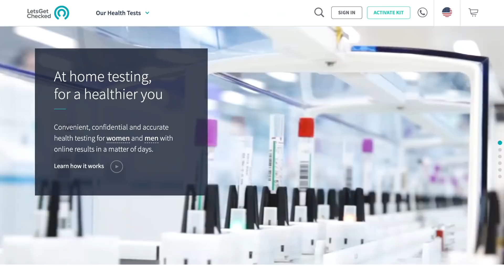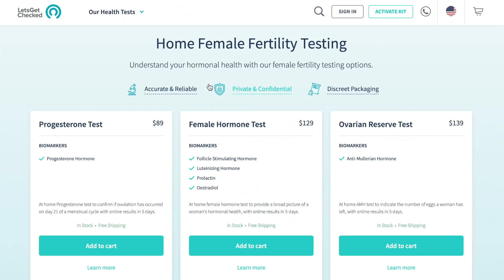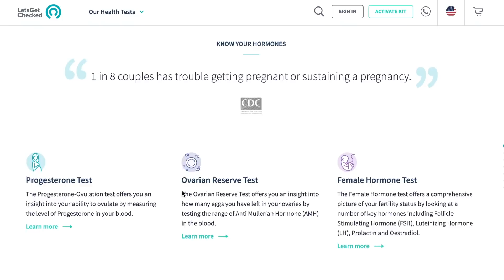My Birth Story! Second Labor and Birth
I wish I could have tested my fertility myself back when we started this journey!

OUR AMAZON STORE:
(Stuff you see in our vlogs)

About Corbin and Kelsey:
We are a young couple wandering daily with our daughter Juniper and son Tabor. We explore everywhere and vlog everything: proposing in Europe, our wedding vlog, our baby gender reveal, the birth vlog of Juniper and Tabor, and all the fun traveling, adventures, camping, and special moments in between. We love living different lifestyles. We did the van life and traveled North America. We lived in a tiny apartment in the city. We did RV Life and traveled the west coast. We even lived in Hawaii for a month to try the Maui island lifestyle. Now, we've bought our first dream home fixer upper homestead and remodel and renovate it from top to bottom! While living these different lifestyles, though, we always try to stay happy in the present!

That's why our motto is: Be where your feet are.